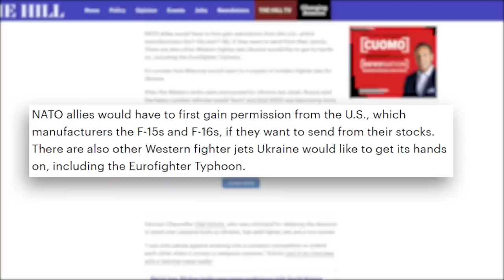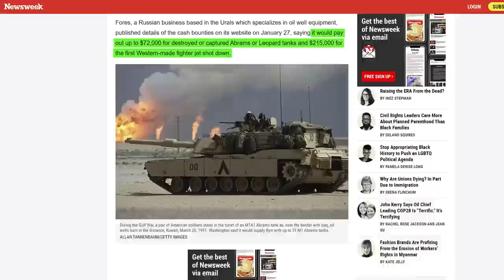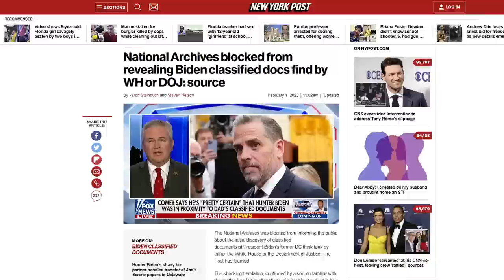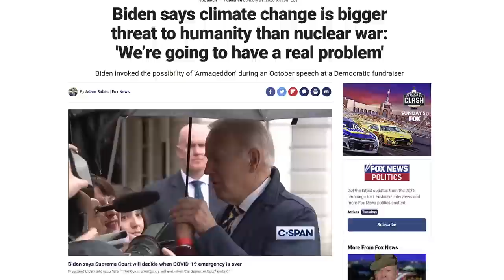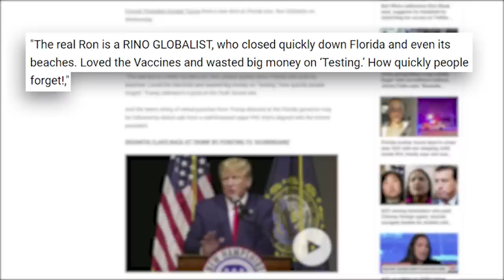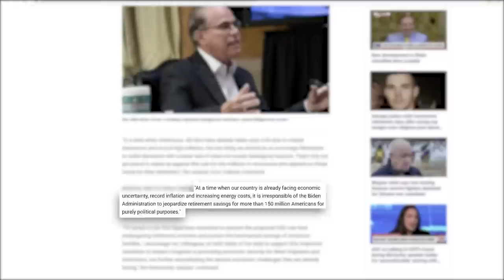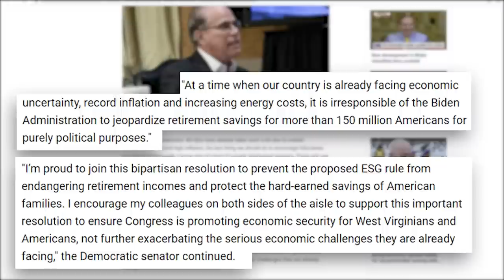ONLY ONE MONTH LEFT! "America Is Getting WIPED OUT"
✅ 💥  YES! CREDIT REPAIR

4TH CHECK, SNAP & EBT Increase Free Government Grants...